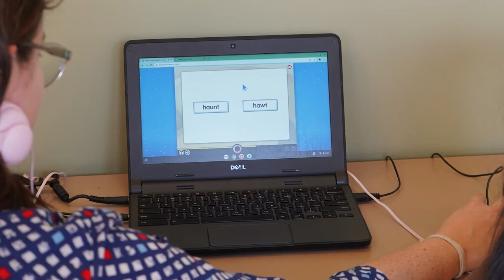Supporting Children's Literacy in Gainesville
Hear from our wonderful volunteer tutors who support local children in literacy skills each week at our free reading program, Gainesville Reads. Our upcoming 24 Hour Telethon on December 2nd will be dedicated to raising donations for Gainesville Reads!

We are also still accepting local business sponsorships until November 25th.